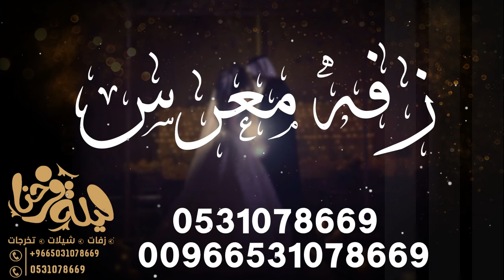اجمل زفه معرس تسمعها في حياتك II باسم راكان II طاب ريح الورود